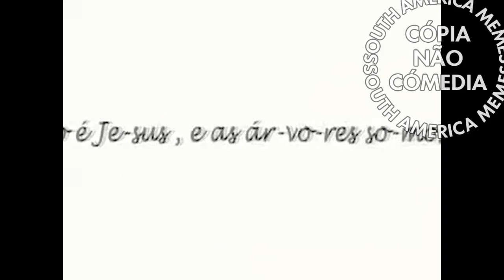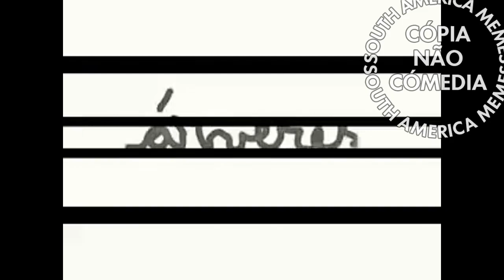MEU PAI SÓ PENSA BESTEIRA - SOUTH AMERICA MEMES